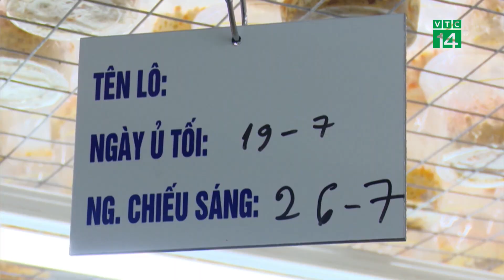Nuôi trồng Đông Trùng Hạ Thảo với quy trình Công Nghệ Cao| VTC14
VTC14 |Bà Nguyễn Thị Hồng, Giám đốc Công ty Cổ phần Dược thảo Thiên Phúc là một trong 9 nữ nông dân Việt Nam xuất sắc 2021. Bà Hồng xuất phát điểm từ một cử nhân tốt nghiệp khoa Công nghệ Sinh học, Trường đại học Khoa học Tự nhiên Hà Nội. Bà là một trong những người đầu tiên nghiên cứu và phát triển thành công mô hình nuôi trồng và chế biến đông trùng hạ thảo tại Việt Nam. Thời gian đầu, toàn bộ công nghệ trồng đông trùng gần như chưa có và phải tự mày mò. Tuy nhiên, sau thời gian học hỏi từ thực tế, tìm hiểu các quy trình công nghệ, hiện Dược thảo Thiên Phúc đã hoàn thiện quy trình công nghệ cao đưa vào nuôi trồng đông trùng hạ thảo.